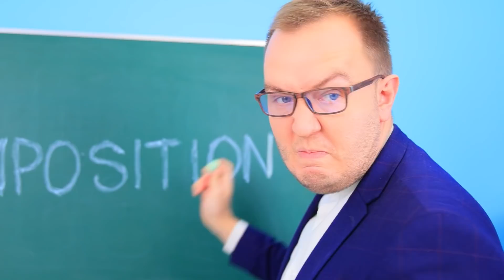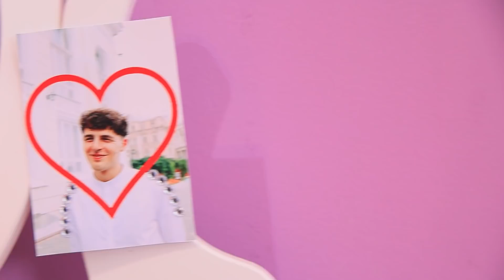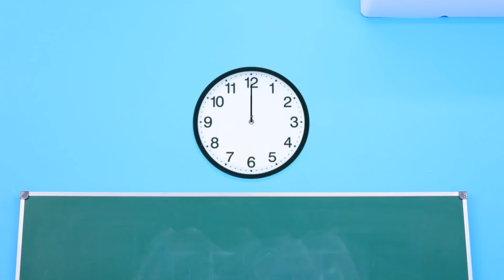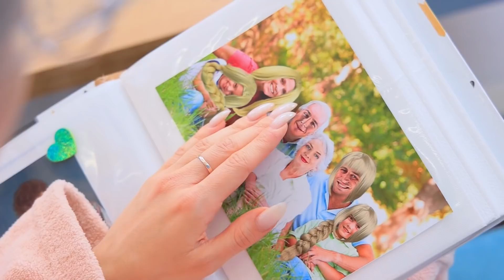Mein Magisches Haar Erfüllt Wünsche! Dickes Langes Haar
Wenn du magisches Haar hast, musst du mit deinen Wünschen sehr vorsichtig sein. Denn du kannst komplett haarlos sein!